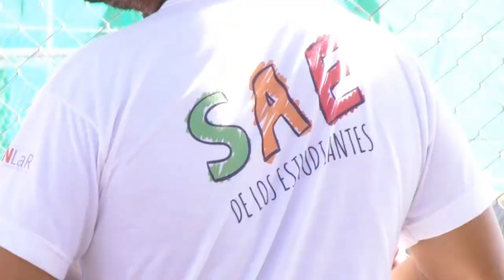U Noticias Lanzan Liga Universitaria de Fútbol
Con la participación de 18 equipos, se lanzó la Liga Universitaria de Fútbol de la UNLaR.